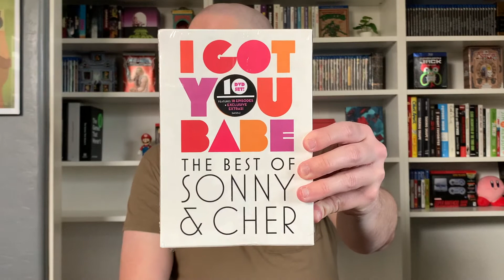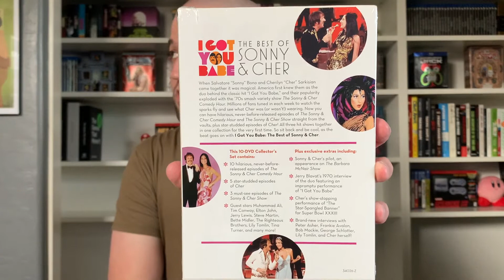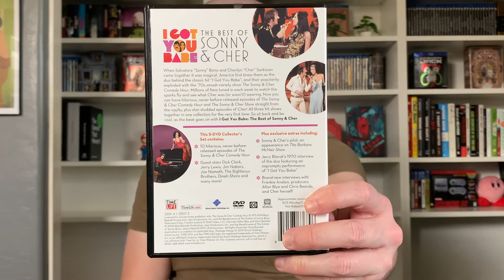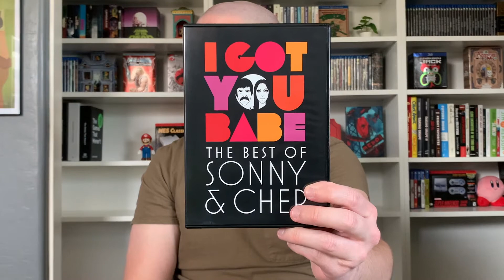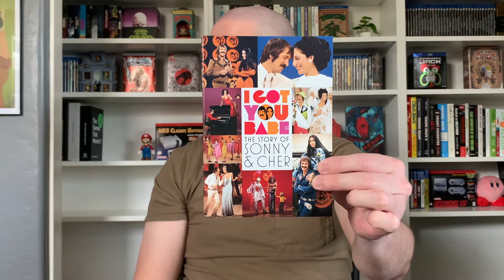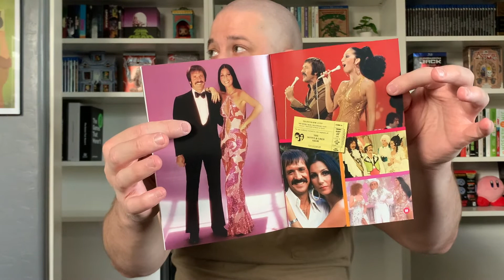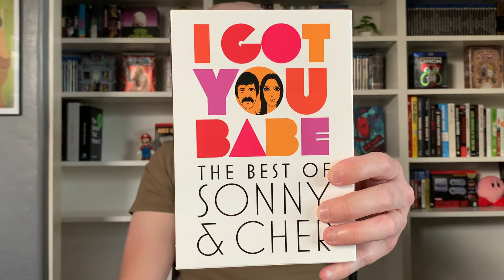I Got You Babe: The Best of Sonny & Cher DVD Unboxing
Today we take a look at the Time Life release of "I Got You Babe: The Best of Sonny & Cher" on DVD!

Music composed by: rolemusic